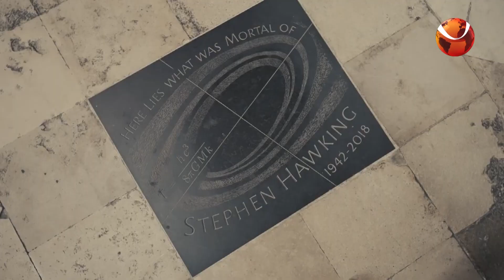বড় বিপর্যয়েই ভেঙে পড়তে পারে ওয়েস্টমিনস্টার অ্যাবি | Westminster Abbey | Channel 24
»» Office Address:
Bangladesh.